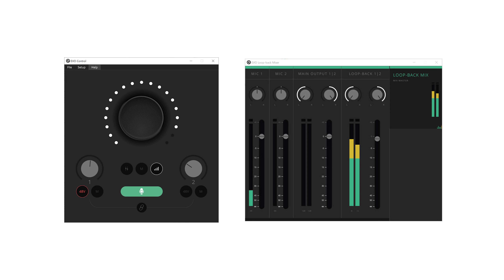超簡単コスパ最強オーディオインターフェース「EVO4」を開封!!ガチ収録にこれを選んだ理由!? 第192話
念願のオーディオインターフェース「evo4」開封解説です!!

●Twitchサブチャンネル(ほぼ毎日、料理とかゲーム生放送してます!)
※バイクで死にかけた男のチャンネルです。
カメラやガジェットのエンタメ動画作ってます！

●まっちぽっちショップ
まっちぽっちフィルムなど販売してます!

[この動画に関するおすすめ動画]
○【シンプルイズベスト】超簡単で超高音質なオーディオインターフェース「EVO 4」がゲーム実況・YouTube収録を変える！
○このオーディオIFすげぇ！LIVE配信に超向いてる「audient EVO8」レビュー【動チェク！】
○【激安高音質】AG03にも負けてない！べリンガーのUM2が安いのに高音質すぎる件
○【AG03の時代はもう終わり!?】最強オーディオインターフェース買った！【GoXLR】

[まちのおすすめ動画もお願いします!!]
○カナダ旅2年越し"キャンプの松山家。"との初対面はハプニングだらけの1日でした。